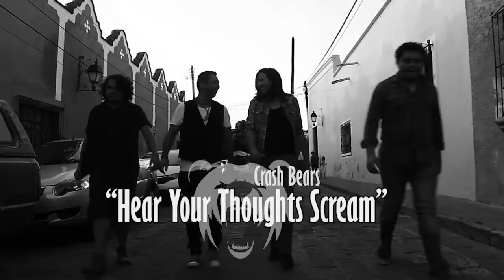Crash Bears - Hear Your Thoughts Scream (Lyric Video)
"Hear Your Thoughts Scream" - Track que forma parte del EP titulado "Crash Bears", escúchalo en Spotify

Dirección, Producción & Edición: Angel Pac
Cámaras: Ariel Ahumada